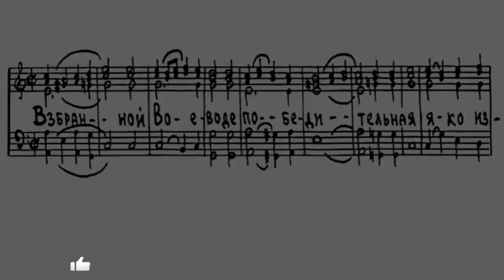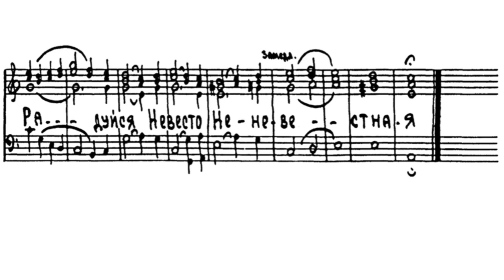«Взбранной Воеводе» муз. Д. Аллеманова.